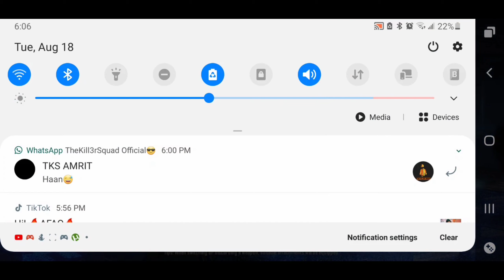PUBG MOBILE | DUO vs SQUAD | AFAQ GAMING